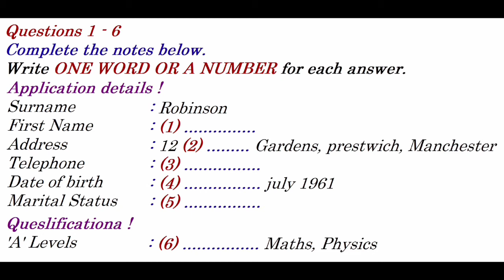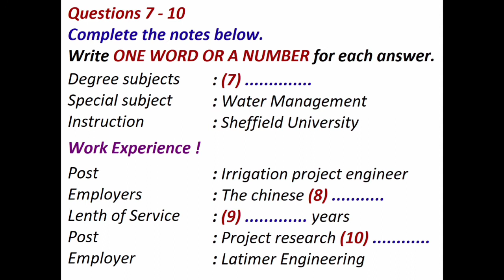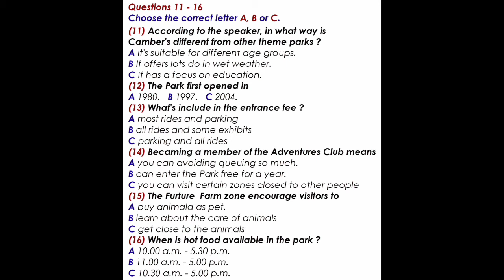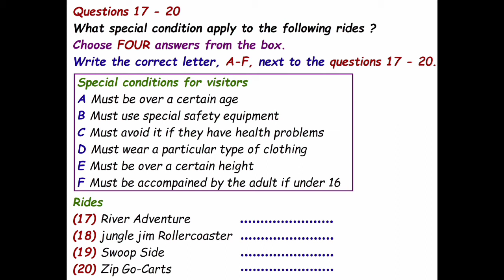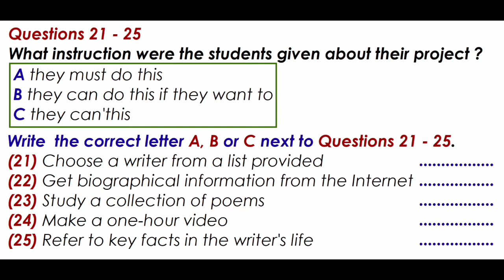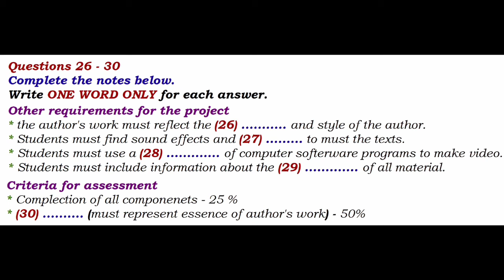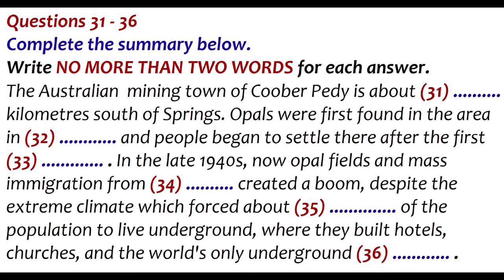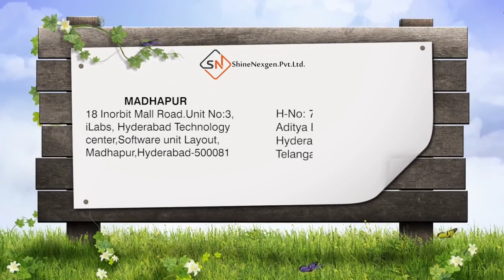Listening Skills Exercise by ShineNexgen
ShineNexgen is working on to deliver more sessions on 1. Communication Skills 2. Spoken English 3. Job Interview Skills 4. Soft Skills 5. Personality Development.

We are happy to help the aspirants and transform the personalities by Upskilling the people righteously.